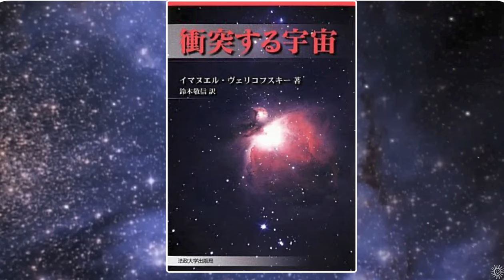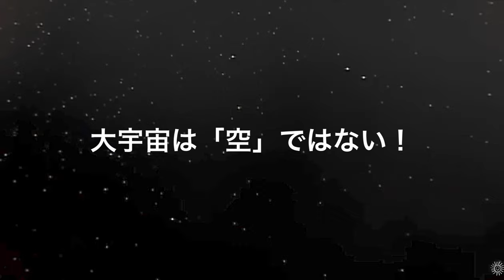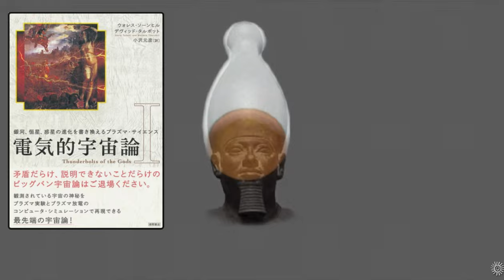魂の千一夜の代１０章：神々の稲妻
エハン塾へようこそ！このシリーズでは、エハン・デラヴィが皆さんと共に、地球上で成長し続ける魂としての生き方を深く掘り下げ、毎週、心を動かすインスピレーションと実用的なアドバイスをお届けします。

🌟 今週の放送の焦点

今回のテーマは「神々の稲妻」。プラズマ宇宙理論を続けて、この講演では電気的太陽に焦点を当てます。古代の太陽信仰について学び、特にエジプト人やマヤ文化が、太陽が私たちの感情や健康、天候、さらには地球上の周期的な災害にどのように影響をするかについて、古代人はどれほど進んだ理解を持っていたかを特に見ていきます。最先端の科学が古代の知恵と出会います。私たちは、健康のための太陽を意識することについて知り、現在の太陽周期、第25周期について議論します。電気的宇宙と電気的太陽を理解することで、気候変動が炭素排出とは何の関係もない理由をより深く理解することができます。

開催日：2024年3月10日　10時～12時